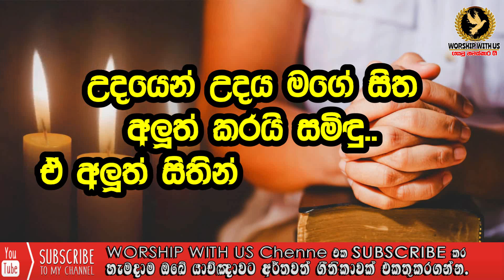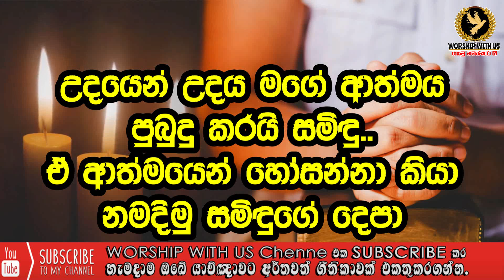✝️️ උදයෙන් උදය මගේ සිත ⭕ udayen udaya ⭕ කිතුනු ගී ✝️️ sinhla human 🔹 වචන සමගින් ✝️️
🙏  ජේසු පිහිටයි  🙏
⭕⭕⭕| උදෑසනම අහන්න ලස්සන ගීතිකා |⭕⭕⭕

🔹මෙම ගීතිකා අසන සියලුම දෙනාව දේව ආශීර්වාදයෙන් පුර්ණ කල මැනවි.

🔹මෙම ගීතිකා අසන්නාවූ ඔබද මේවාහී අර්තය තේරුම් ගෙන සැබෑ ස්තූතියක් උන් වහන්සේට ගීතිකා තුලින්ද      ඔසවන බව මා විශ්වාස කරමි..

udayen udaya mage sitha I උදයෙන් උදය මගේ සිත
දේවගැති ලකී සෙනෙවිරත්න
Pastor Lucky Senevirathne

✝️️ උදයෙන් උදය මගේ සිත
✝️️ udayen udaya mage sitha

❤️ Worship with us |  සිංහල ලස්සන ගීතිකා එක දිගට අහන්න ❤️
            ⭕ අනික් යාළුවොන්ටත් බලන්න share කරන්න ⭕

🕊🔹🕊 Credits 🕊🔹🕊
🙏We give Thank for all the Respective Artists who wrote these amazing Songs.🙏
🙏මෙම නාලිකාව විසින් ඉදිරිපත් කරන ගීතිකා වල සියලුම ගෞරවය එහි මුල් අයිතිකරුවන්ට හිමිවේ.🙏

🔹 ඔයාලා කැමති ගීතිකාවක් තියෙනවනම් පහළින් කමෙන්ට් කරන්න . අපි එය හැකි ඉක්මනින් ඔබට ලබා දීමට  කටයුතු කරන්නෙමු.
                                    🙏ඔබ සැමට ස්තූතියි.🙏
                                   🙏⭕ජේසු පිහිටයි⭕ 🙏